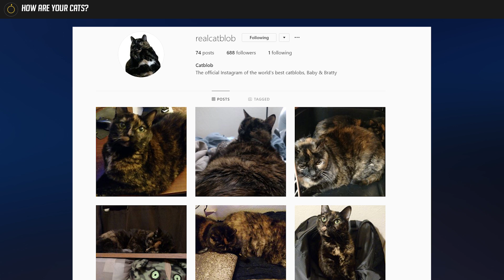Overwatch Respawn #70 - Torbjorn's Level 3 Turret Return? Zarya more bubbles!?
Overwatch Respawn #70 a series where I answer your questions!